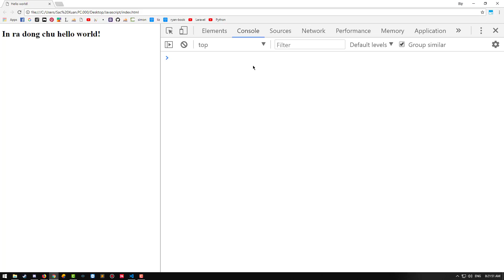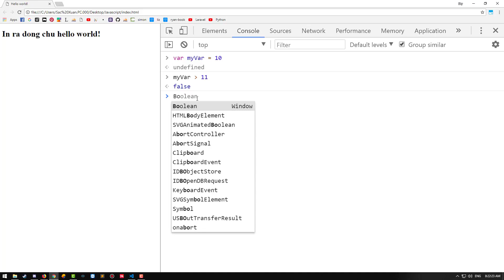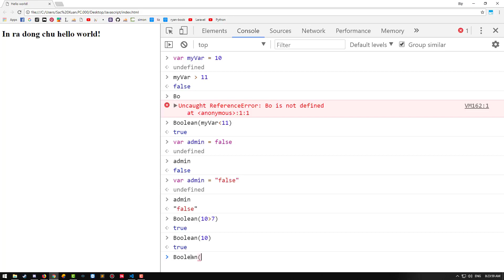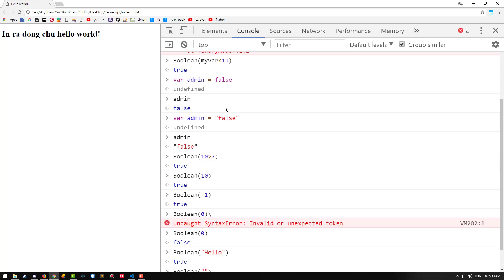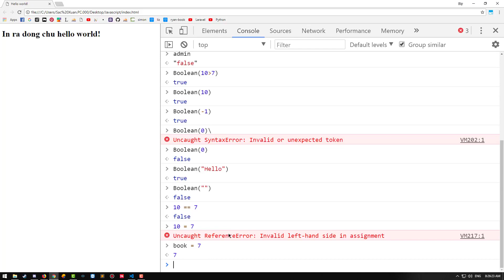#10 | Tìm hiểu về Boolean trong Javascript - RHP Team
Hey, chào các bợn. Đây là video nằm trong danh mục Javascript cơ bản mà mình chia sẻ ở kênh RHP Team cũ, vì lý do mất kênh nên mình backup sang kênh này, để tránh mọi người đang xem dở bị mất nguồn xem ạ. Javscript hiện tại đang cực kỳ phổ biến, để học được các Framework hay nền tảng hay ho gì hiện tại, bạn đều nên biết cơ bản về Javascript. Trong khóa này mình sẽ nói các kiến thức cơ bản và sử dụng phổ biến nhất để giúp bạn làm bị bỡ ngỡ khi lên các tầng công lực mới. (Updated - 21/02/2020)